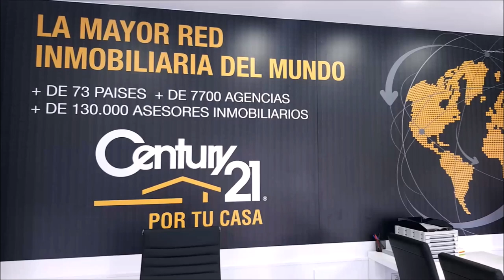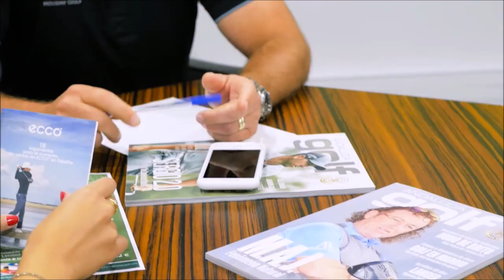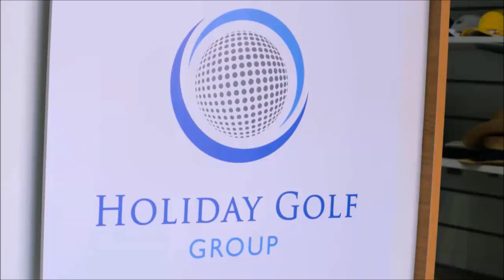209 SPORTS AND GOLF JAVIER RODRIGUEZ DIRECTOR TÉCNICO Y JAVIER BODI CENTRAL, BALONMANO GUADALAJARA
209 SPORTS AND GOLF JAVIER RODRIGUEZ  DIRECTOR TÉCNICO Y JAVIER BODI CENTRAL, BALONMANO GUADALAJARA JUNTO A Mariano Puerta Director de Coaching Golf Radio TV y BAlonmano Radio TV